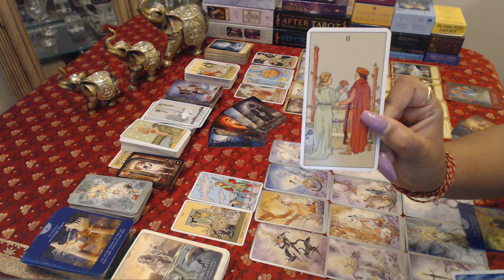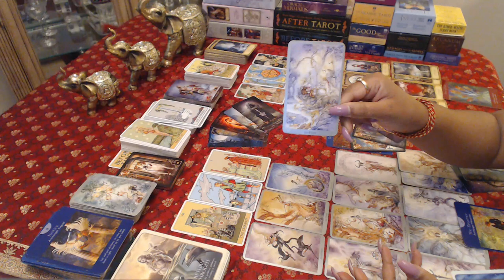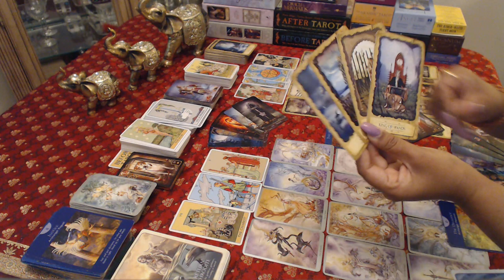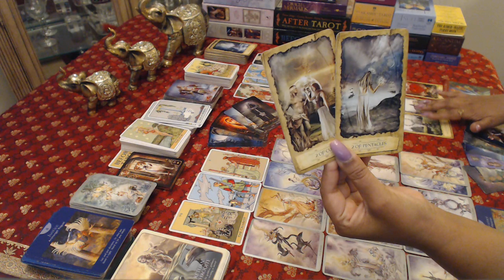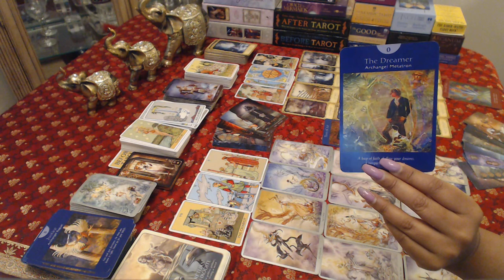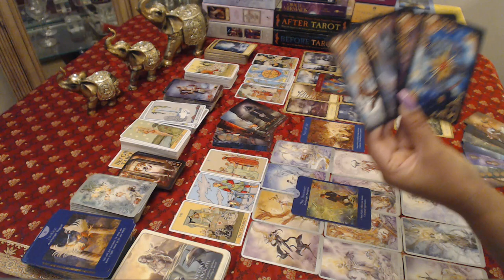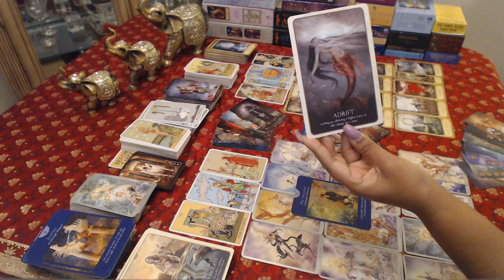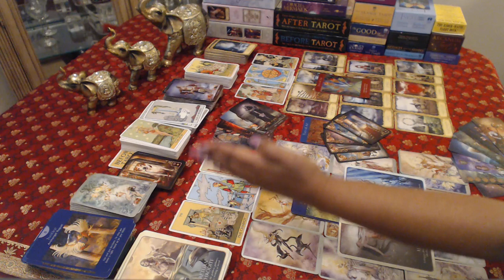Twin Flame Energy Check In - Cycles are STILL closing out!